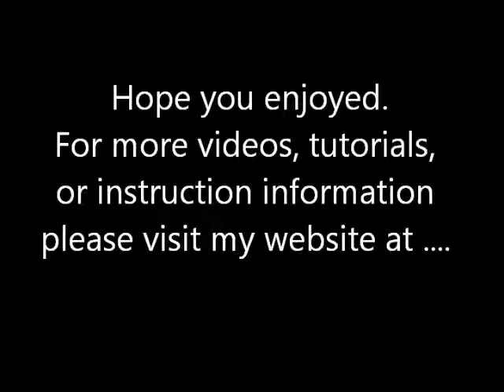Moon River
Moon River is just one of those well written songs                                                                                             that make it a musician's delight to perform.
So, what is my approach?  In my arrangement, I start the song by keeping the melody                                                                         fairly true to the original, but using a somewhat different approach                                                                            to the harmony.  I then move the music from ¾ t into a 4/4 swing,                                                                        returning to a ¾ feel with a more traditional conclusion.  Hope you                                                           enjoy my interpretation.   David Burt